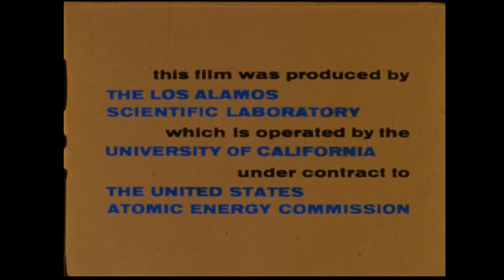Physics 8: The Retrievable Underground Nuclear Test Tower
If you hate seeing nuclear test rack towers destroyed, this is the film you've been waiting for! Here, Los Alamos Scientific Laboratory scientists successfully remove a rack tower before the post-shot subsidence crater forms. Science: YEAH!